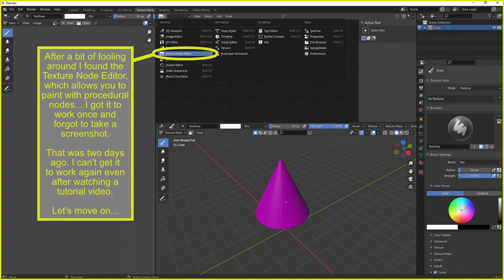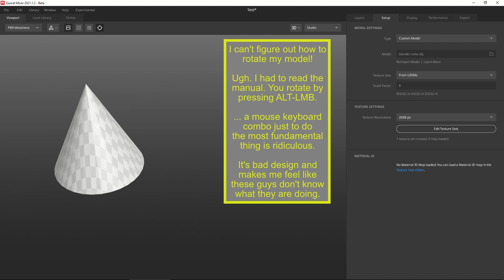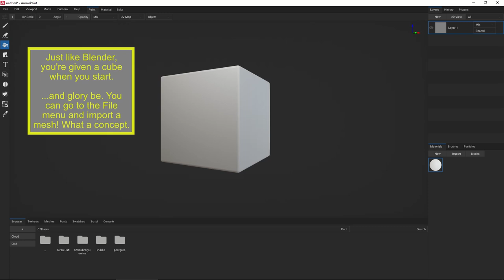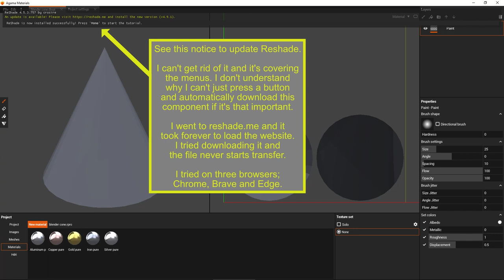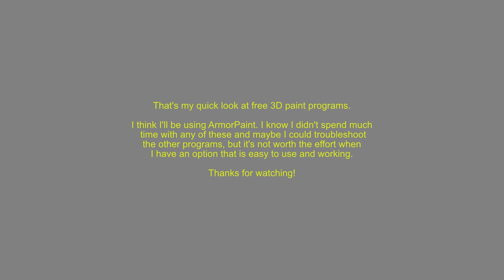Devlog 15: Quick Test of 3D Paint Apps: Blender, Quixel, ArmorPaint, Agama.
Last month I downloaded a few free 3D Paint apps to test run. I spent anywhere from 30 minutes to an hour with each program. I'm not an expert and all I want is an easy to grasp program to paint over object seams and maybe add some procedural weathering / rust to an object. As always, take my devlogs with a grain of salt. What works for me, maybe not work for you and vice versa.